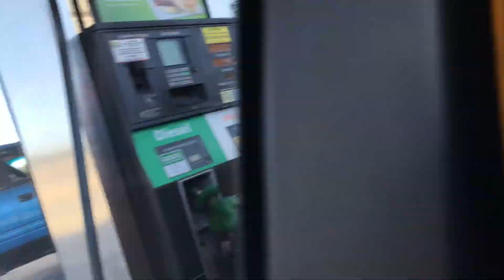Another Road Trip! Hosting a foreign exchange student is so much fun!